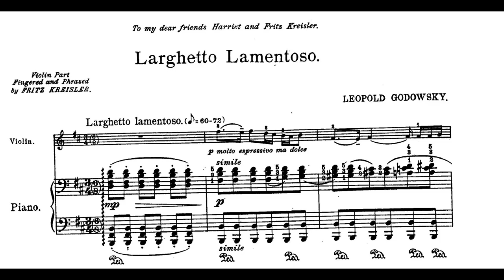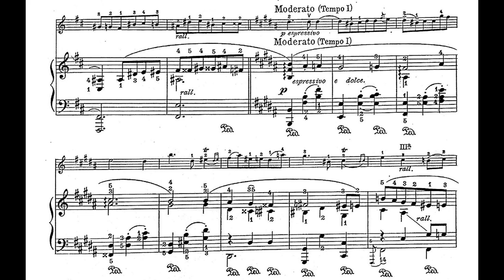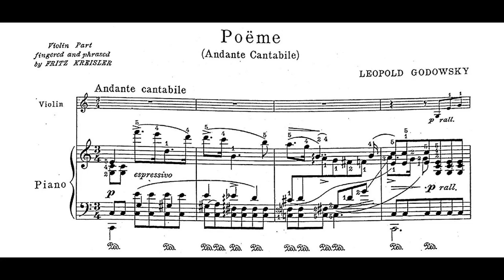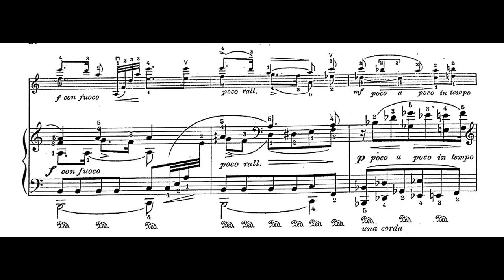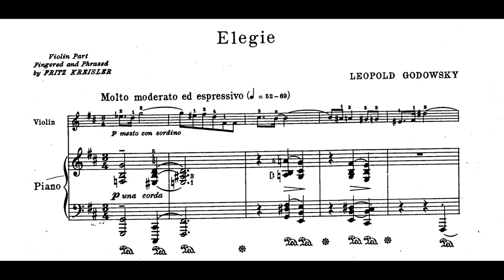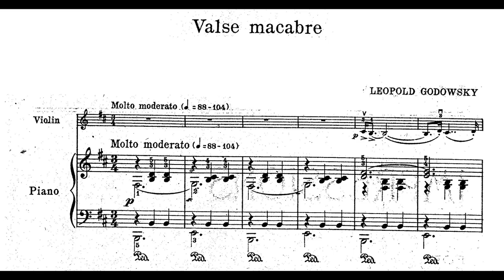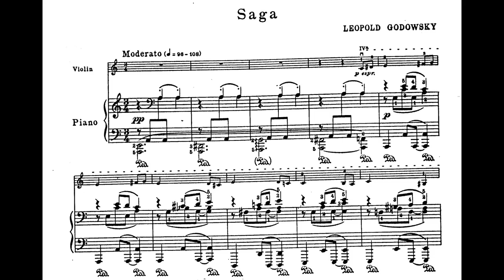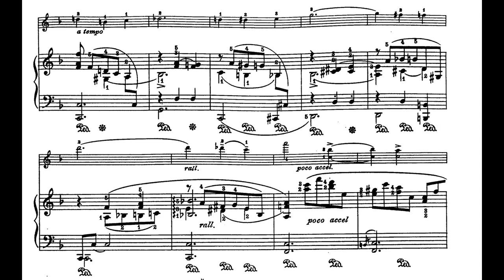Leopold Godowsky - 12 Impressions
Leopold Godowsky's 12 Impressions for violin and piano

00:00 - No.1, Larghetto lamentoso
04:04 - No.2, Profil (Chopin)
07:50 - No.3, Legende
10:46 - No.4, Tyrolean (Schuhplattler)
12:40 - No.5, Poëme
19:14 - No.6, Perpetuum mobile
21:15 - No.7, Elegie
25:03 - No.8, Valse (Französisch)
28:06 - No.9, Valse macabre
30:12 - No.10, Orientale
32:43 - No.11, Saga
35:12 - No.12, Viennese (Wienerisch)

violin - Nazrin Rashidova
piano - Roderick Chadwick